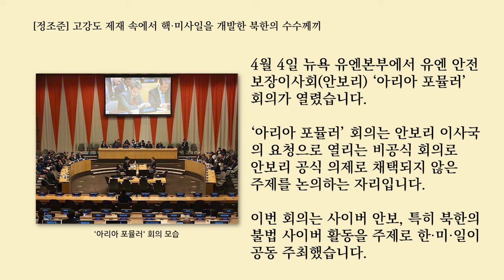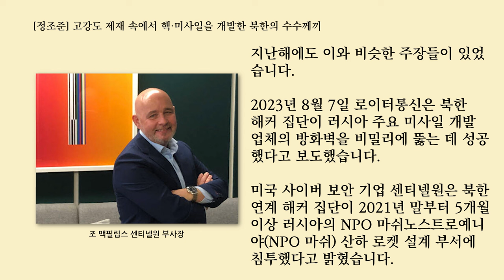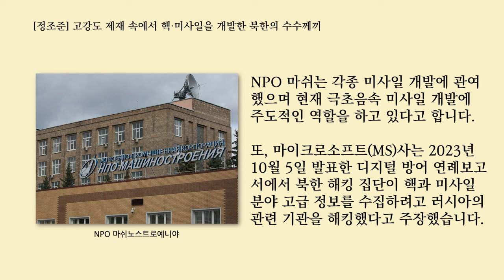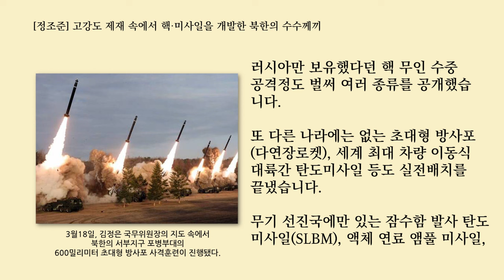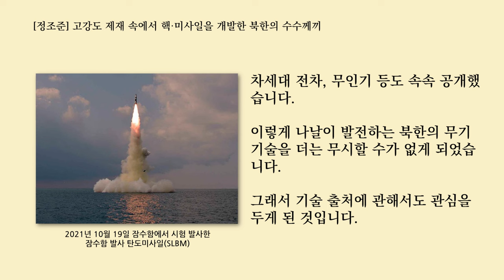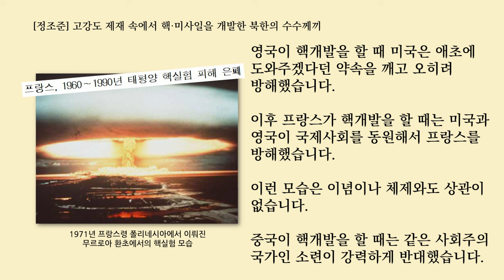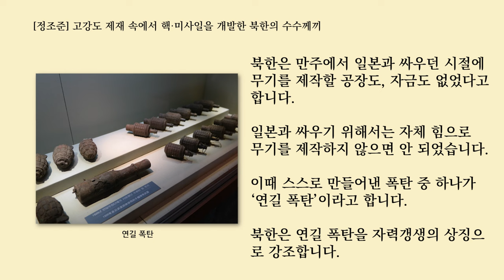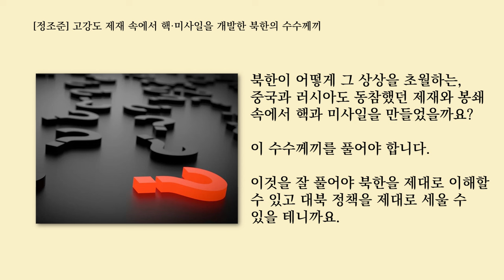[정조준] 고강도 제재 속에서 핵·미사일을 개발한 북한의 수수께끼